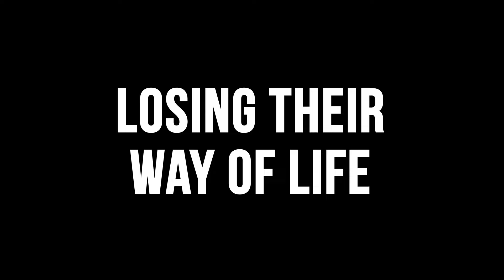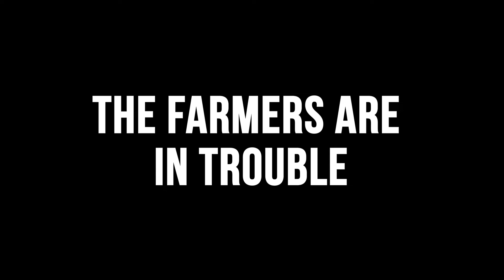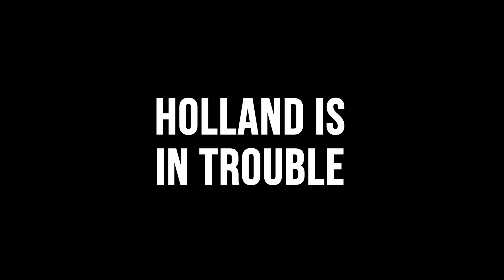Nitrogen 2000: The Dutch Farmers' Struggle | Trailer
Nitrogen 2000 is a 30 minute documentary being released in the winter of 2022 about the struggle of the dutch cattle farmers to keep their land. The Dutch government is seeking to regulate them out of existence using the argument that their Nitrogen levels are too high. This short documentary covers the issues and speaks to the best positioned people to explain the story.